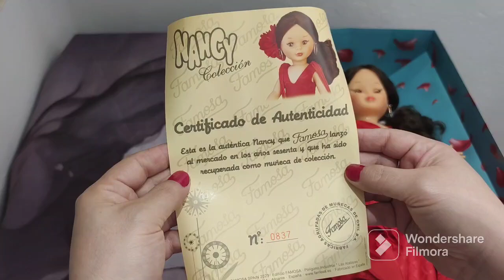Nancy flamenca reedición 2023 Triana ❤️❤️❤️❤️